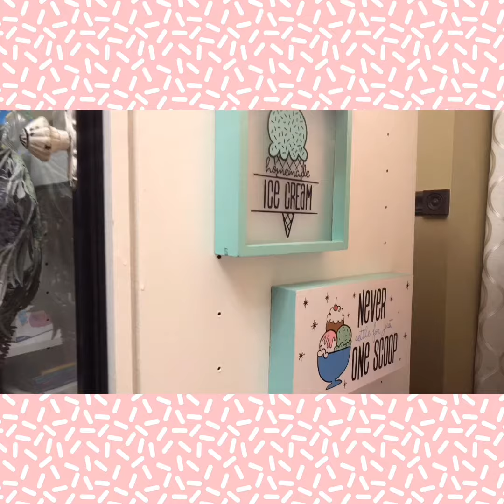Ice cream Sale! Using Hohem ISteady Mobile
Hohem iSteady Mobile Plus Smartphone Gimbal from Insomov
First gimbal I have ever used and found it very easy to set up. The gimbal moves smoothly and stays steady, which made the videos and pictures I took look really great. It has a lot of functionality including face recognition. The battery life seemed good.
I will definitely be using this alot. I believe this will help my daughters youtube videos look more professional and polished.
If your looking for a gift...this is a good one. My daughter loved making her own video with it. •
Or msg them on Instagram for details